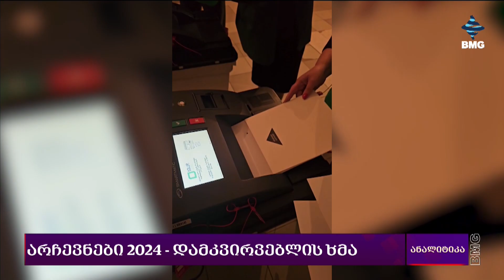არჩევნები 2024 - დამკვირვებლის ხმა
ქეთი მოლაშვილი, ცოდნის კაფეს თანადამფუძნებელი და მისი გუნდის წევრები წნორში რამდენიმე საარჩევნო უბანზე მუშაობდნენ დამკვირვებლებად – ზოგიერთ უბანზე ელექტრონული კენჭისყრა იყო და ზოგან ძველი წესით ტარდებოდა არჩევნები. რამდენად სისტემური იყო გაყალბება და გაყალბების რა პატერნები გამოვლინდა?

სტუმარი: ქეთი მოლაშვილი - "ცოდნის კაფეს" თანადამფუძნებელი; დამკვირვებელი;